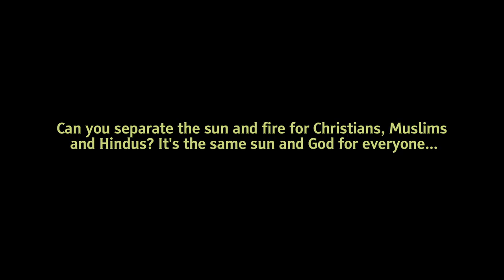In Search of God - Trailer #2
Soundtracks (iTunes): Tracks include spiritual (Borgeet) and World Folk (Lokageet, Bihu and other styles), Instrumental and East-West Fusion.

DVD Movie (Amazon):

In Search of God

A Documentary Feature Film

Synopsis: The transformative journey of an American woman who finds deeper meaning in her life after traveling to a mystical "Majuli" island in India where the inhabitants use artistic expression as a means for communing with God.

Directed by: Rupam Sarmah
Edited by: Samuel Markus
Photography: Suraj Dowreah
Music and Sound Design: Rupam (in collaboration with Alan Roy Scott, Baruch Friedman, Manash Bora, Subhen Chatterjee, Netailal Chakravarty and others)

Awards / Recognition:

• Best Documentary Award
Indian Film Festival, Houston, USA Sept 2011

• Acquired by Oscar Library for the permanent core collection (Margaret Herrick Library)

• ʻIn Search of Godʼ received the eligibility to vie for Oscar Nominations in the Original Music Score Category
Original Scores in 2011 Oscar® Race.

(Sorry.. did not make it to Top-5 in 2011 Oscar® Race)